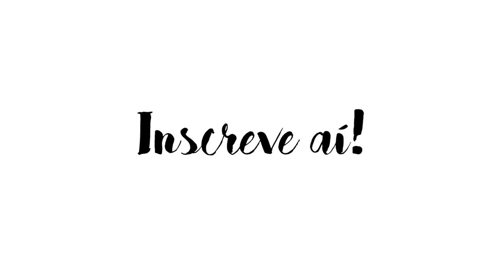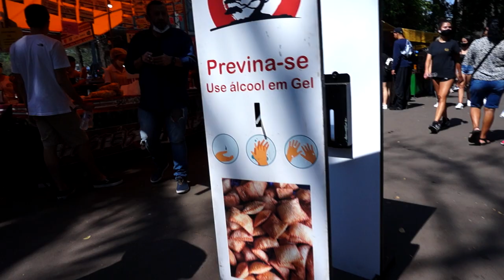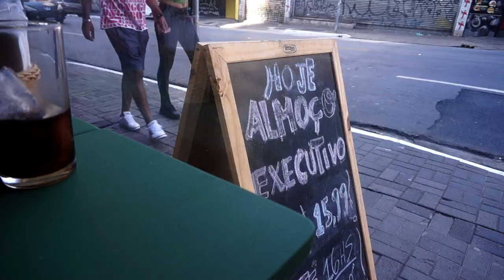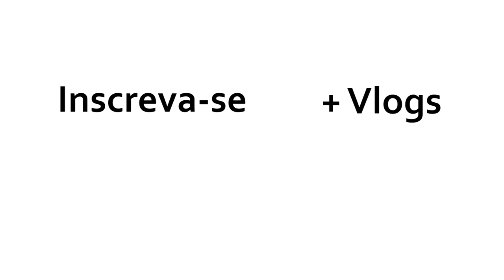ONDE COMER NA AVENIDA PAULISTA GASTANDO POUCO? NA RUA AUGUSTA! | VLOG | ALEATÓRIO DE UM ENDOMINGADO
Salve turma, tudo bem?
Esse é um vlog bem aleatório pra gerar aquele momentinho bom na semana!! Espero que gostem e fica a dica de um lugar bacana pra comer quando forem passear pela avenida paulista.

Xô corona, não vejo a hora de voltar pro antigo normal!

Câmera utilizada: Sony Nex f3

Valeu!